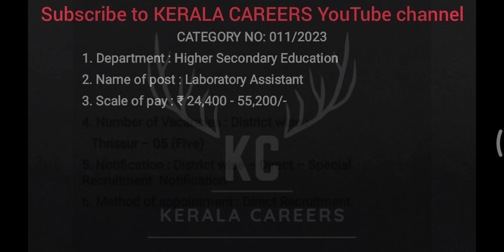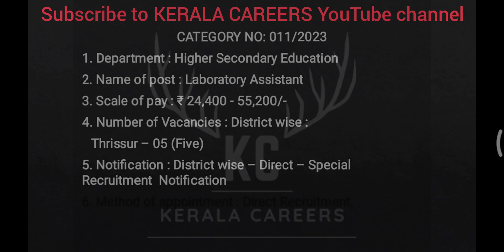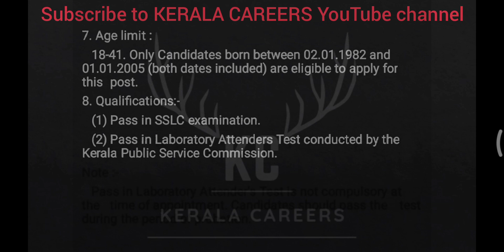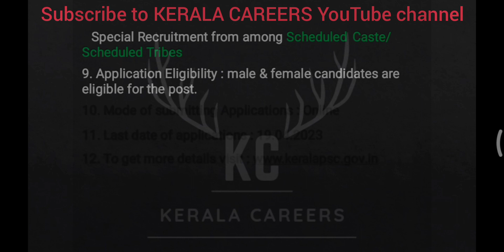Laboratory Assistant for Higher Secondary Education Department in Kerala PSC @KERALACAREERS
Kerala PSC call for a new recruitment notification on Laboratory Assistant for Higher Secondary Education Department.It is a golden opportunity for SSLC pass out person.This is a permanent government job recruitment notification under the government of Kerala. like more new job updates follow & subscribe to KERALA CAREERS YouTube channel.